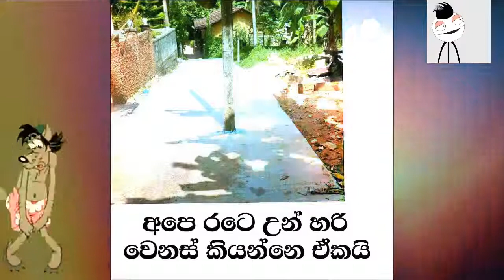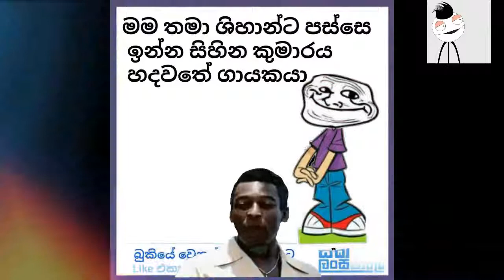Srilanka Best Facebook Joke Post Gossip Hits Photo Video 2020 Wala Katha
Nonstop|Old|Sinhala Gossip Best|Comedy Kunuharapa wala|korean kids Love Latest
Musical Show Mix Release - Top Visuwal Sri Lanka Dance Geek Gee Hiru Tv
Shows Joke Hukana Badu Funny Hd 4k 18+ Karaok -
Sinhala Video New  Sinhala Video Youtube Sinhala Video Song Mp4
Sinhala Video | Film Song| Sinhala| Video Song Free| Download Sinhala Video
Visuals Free Songs Sri Lanka Wal Katha
Rasa Katha Sinhala Musical Live Show Mp3
sinhala live musical show - sanidapa
Live Shows Sinhala Sri Lankan
All Right, Flashback, Live Musical Show
Sinhala Live Shows And Sinhala Musical Shows Watch On Internet
Sri Lankan Live Band Shows Collection
Sahara Flash Live Musical Show
Sinhala Musical Shows - Sinhala Video Songs - Sinhala Songs
Videos » sinhala song live show
Live Shows New Songs | Live Shows songs Download

sinhala comedy,
sinhala lanka,
sinhala remix,
sinhala songs,
sinhala full movies,
sinhala films,
sinhala jokes,
sinhala rap,
sinhala new songs,
sinhala movie,